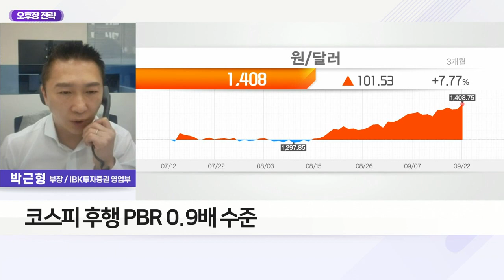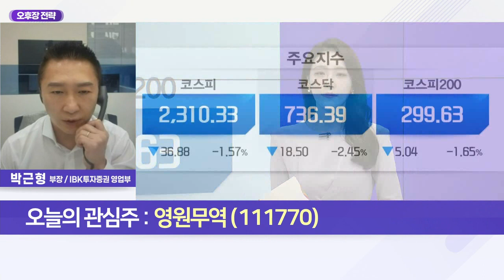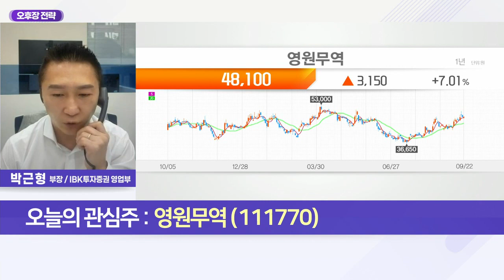영원무역(111770)... 글로벌 기능성 의류 제조 경쟁력_오후장 전략 (20220922)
Q. 박근형의 오후장 전략은?
- 9월 FOMC·전쟁 리스크 부각, 변동성 확대
- 고환율·공급난·방산 등 수혜주 실적 가시성 주목
- 코스피 후행 PBR 0.9배 수준
- 역사적 하단 수준에 하방 경직성 견조 예상

- 글로벌 기능성 의류 제조 경쟁력
- 주요 고객사 ‘룰루레몬’ 성장 수혜
- 3분기 MS 상승… 단가·환율↑ 효과
- 선행 PER 4배 저평가